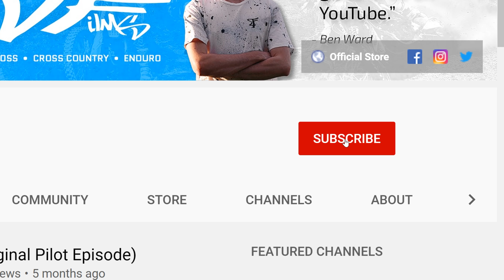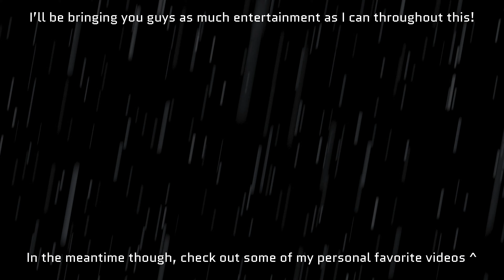2020 YAMAHA YZ450FX FIRST RIDE!!!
Mine, Keegan and Nic's first ride on the new 2020 Yamaha YZ450FX. I have loads of content surrounding this new dirt bike coming soon, and also some totally unrelated stuff as well.

Bike: 2020 Yamaha YZ450FX - provided by viewer, Jason Gazzard (if you're reading this, comment: Jason you bloody legend!)

Riders:
Cross country- Keegan Anglesey (@keegz119)
Motocross - Nic D'Arcy (@darcy_148)
Enduro - Ash Sowman (@sowmanfilms)

Camera equipment: GoPro HERO5 Session on a ProShot Mount